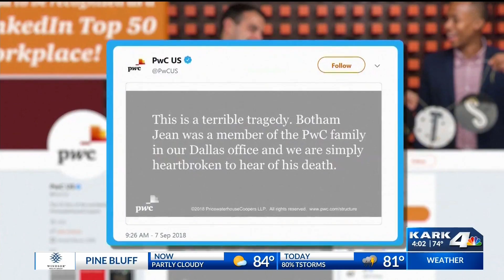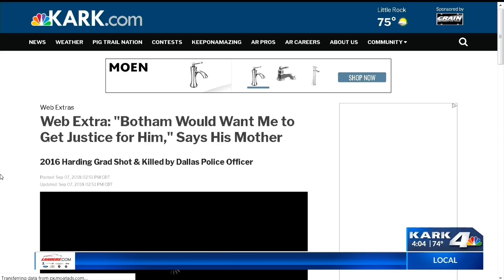Botham Jean Shooting Death in Dallas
The 2016 Harding grad died Thursday night after his apartment was mistakenly entered by a police officer who opened fire.